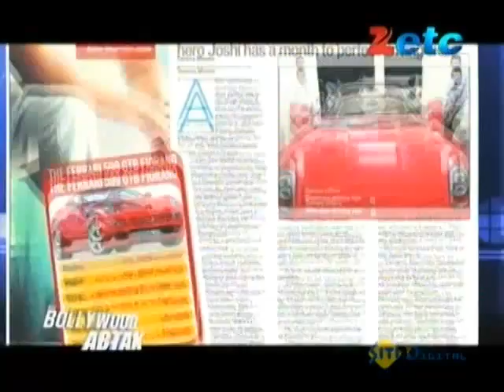Deepika Padukone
Watch latest "Bollywood Ab Tak" webisodes.